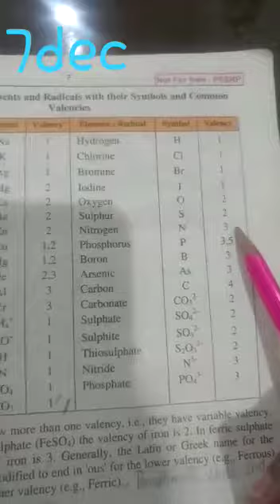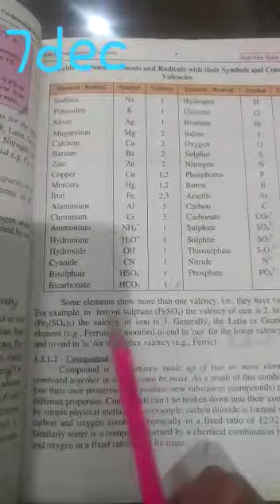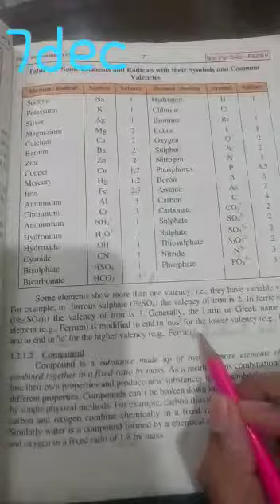Pre 9th Chemistry ch 01 Element